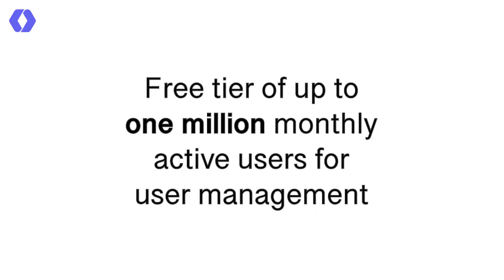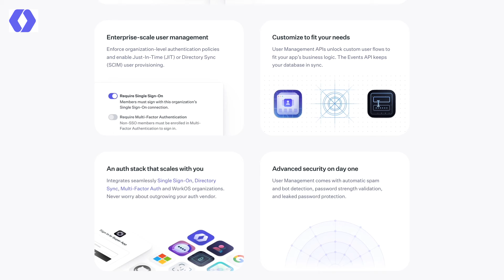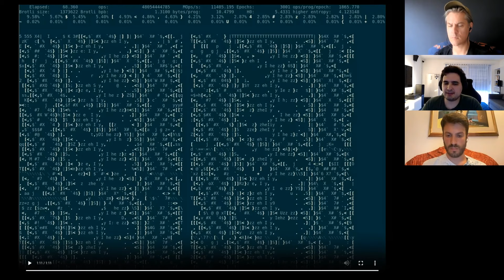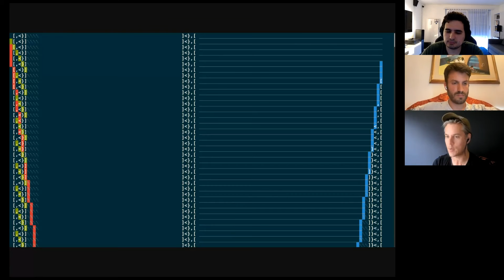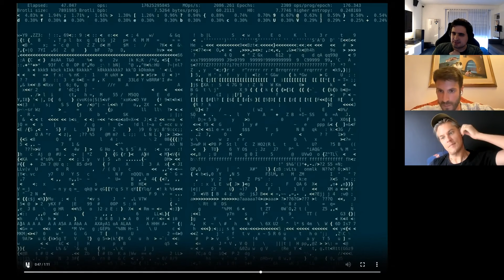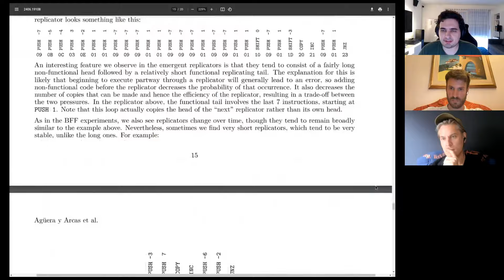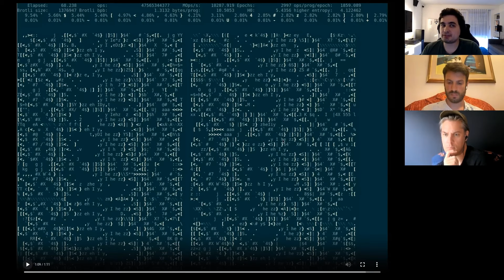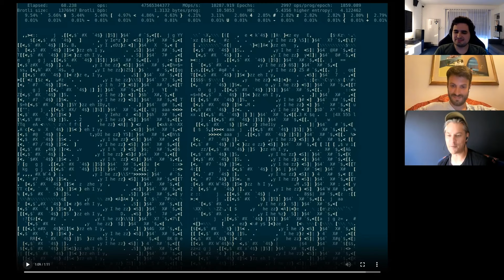Computational Life: How Self-Replicators Arise from Randomness, with Google’s Researchers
Nathan explores the emergence of computational life with Google researchers Ettore Randazzo and Luca Versari. In this episode of The Cognitive Revolution, we delve into their groundbreaking paper on self-replicating programs arising from simple interactions. Join us for a fascinating discussion on the implications for AI development, the origins of life, and the potential future of artificial intelligence.

Apply to join over 400 Founders and Execs in the Turpentine Network

RECOMMENDED PODCAST: 1 to 100 | Hypergrowth Companies Worth Joining
Every week we sit down with the founder of a hyper-growth company you should consider joining. Our goal is to give you the inside story behind breakout, early stage companies potentially worth betting your career on. This season, discover how the founders of Modal Labs, Clay, Mercor, and more built their products, cultures, and companies.

RECOMMENDED PODCAST: History 102
Every week, creator of WhatifAltHist Rudyard Lynch and Erik Torenberg cover a major topic in history in depth -- in under an hour.

Building an enterprise-ready SaaS app? WorkOS has got you covered with easy-to-integrate APIs for SAML, SCIM, and more. Join top startups like Vercel, Perplexity, Jasper & Webflow in powering your app with WorkOS. Enjoy a free tier for up to 1M users!

80,000 Hours offers free one-on-one career advising for Cognitive Revolution listeners aiming to tackle global challenges, especially in AI. They connect high-potential individuals with experts, opportunities, and personalized career plans to maximize positive impact. to accelerate your career and contribute to solving pressing AI-related issues.

The Brave search API can be used to assemble a data set to train your AI models and help with retrieval augmentation at the time of inference. All while remaining affordable with developer first pricing, integrating the Brave search API into your workflow translates to more ethical data sourcing and more human representative data sets. Try the Brave search API for free for up to 2000 queries per month

Omneky is an omnichannel creative generation platform that lets you launch hundreds of thousands of ad iterations that actually work customized across all platforms, with a click of a button. Omneky combines generative AI and real-time advertising data.

CHAPTERS:
(00:00:00) About the Show
(00:00:22) Sponsor: WorkOS
(00:01:22) About the Episode
(00:04:02) Introduction and Paper Overview
(00:05:38) Self-Replication and Life
(00:07:59) Complexity and Information Theory
(00:13:14) Experiment Setup (Part 1)
(00:17:09) Sponsors: 80,000 Hours | Brave
(00:19:44) Experiment Setup (Part 2)
(00:24:27) Evolution of Self-Replicators
(00:30:18) Types of Self-Replicators (Part 1)
(00:34:41) Sponsors: Omneky | Squad
(00:36:07) Types of Self-Replicators (Part 2)
(00:38:23) Symbiosis and Parasitic Behaviors
(00:41:26) Pre-Life to Life Transition
(00:46:17) Implications for Life in the Universe
(00:57:44) AI Ecology and Future Risks
(01:05:47) Intelligence and Complexity in AI
(01:21:03) Concluding Thoughts
(01:30:14) Outro